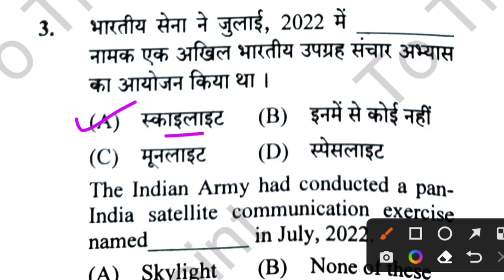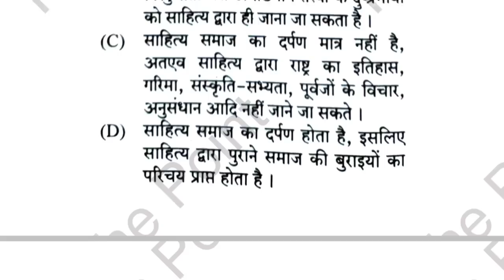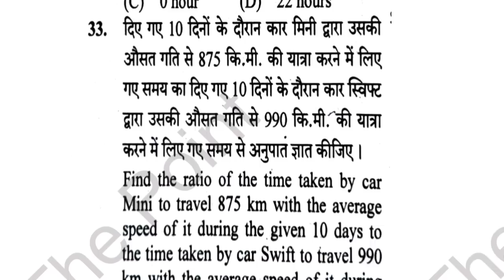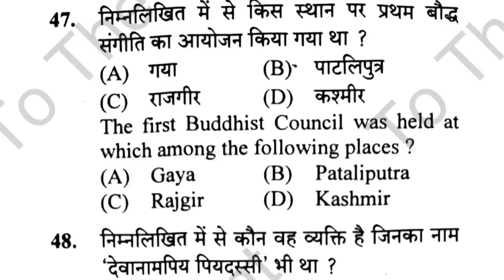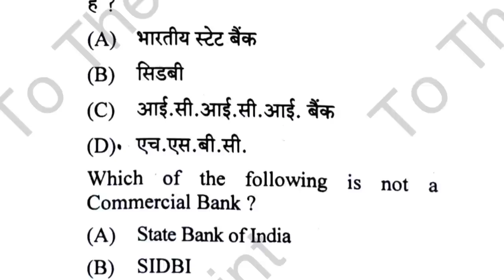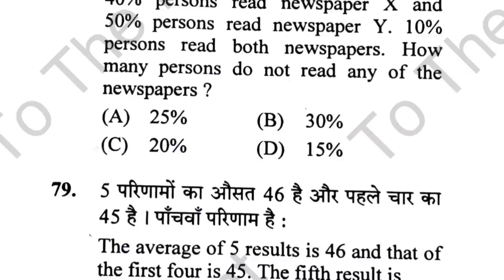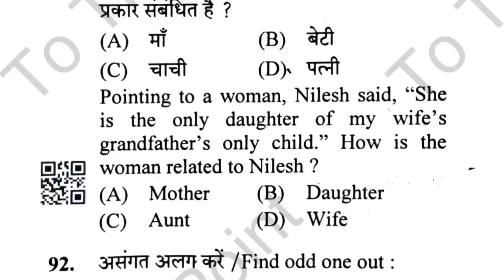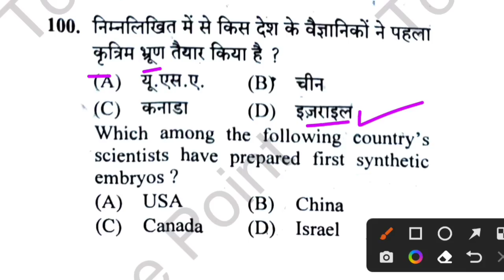upsssc pet answer key 2022 | shift 1 | सम्पूर्ण हल | pet solved paper 2022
pet 2021 answer key sift-1
नमस्कार दोस्तों इस वीडियो में यूपी upsssc एग्जाम 2022 आंसर की बताया गया है और पूरे प्रश्नों को शामिल किया गया है दोस्तों इस वीडियो में सभी प्रश्नों को सॉल्व किया गया है और 15/10 /2022 को जो प्रश्न फर्स्ट शिफ्ट में प्रश्न पूछे गए थे केवल उन्हीं प्रश्नों को सॉल्व किया गया है